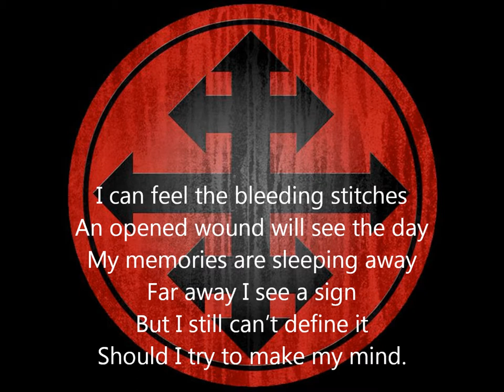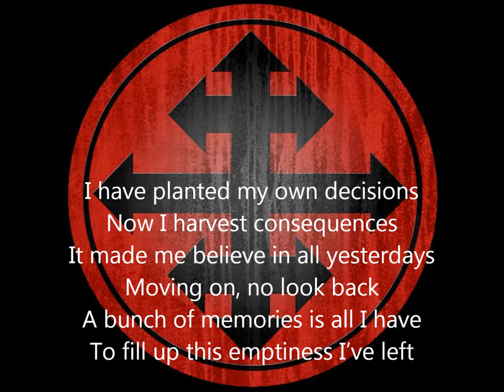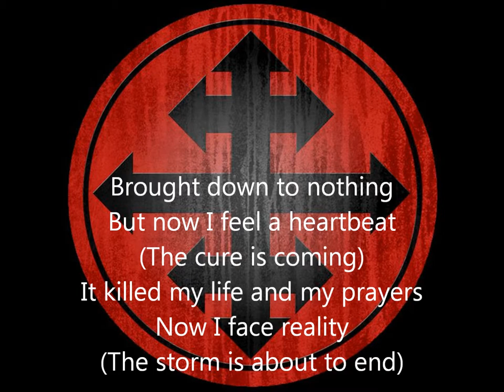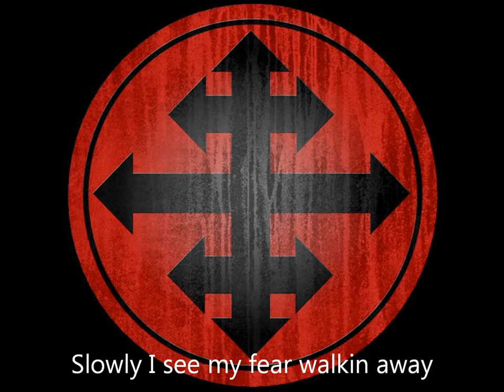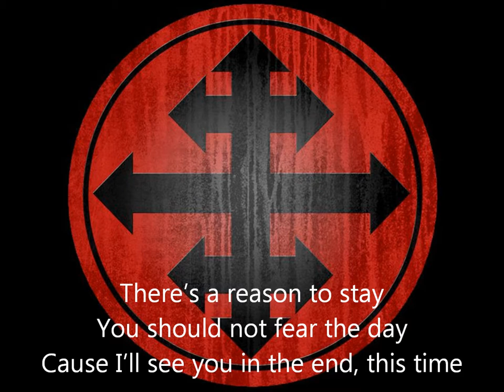IMBYRA - Bleeding Stitches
BLEEDING STITCHES

I can feel the bleeding stitches
An opened wound will see the day
My memories are sleeping away
Far away I see a sign
But I still can’t define it
Should I try to make my mind.

I have planted my own decisions
Now I harvest consequences
It made me believe in all yesterdays
Moving on, no look back
A bunch of memories is all I have
To fill up this emptiness I’ve left

Slowly I hear a voice in my mind

Chorus
There’s a reason to stay
You should not fear the day
Cause I’ll see you in the end, this time

Brought down to nothing
But now I feel a heartbeat
(The cure is coming)
It killed my life and my prayers
Now I face reality
(The storm is about to end)

Slowly I see my fear walkin away